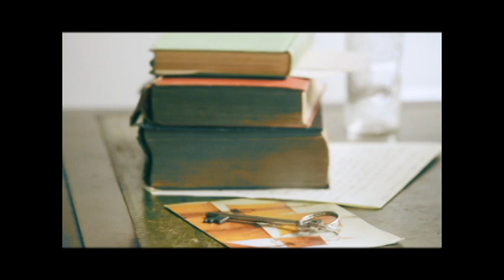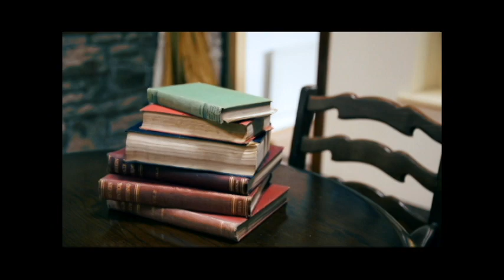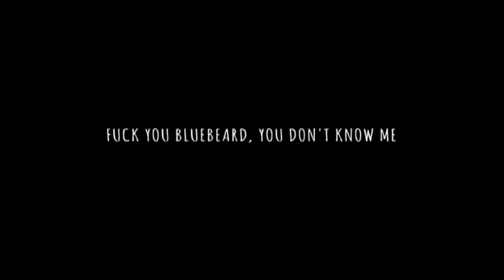Fuck You Bluebeard, You Don't Know Me [FILM SHORT]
"...The wife immediately discovers the room's horrible secret: its floor is awash with blood and the murdered bodies of her husband's former wives hang from hooks on the walls. Horrified, she drops the key into the pool of blood. She flees the room, but the blood staining the key will not wash off. She reveals her murderous husband's secret to her sister Anne, and both plan to flee the castle the next day; but, Bluebeard returns home unexpectedly the next morning and, noticing the blood on the key, immediately knows his wife has broken her vow. In a blind rage, he threatens to behead her on the spot, but she implores him to give her a quarter of an hour to say her prayers. He consents, so she locks herself in the highest tower with Anne. While Bluebeard, sword in hand, tries to break down the door, the sisters wait for their two brothers to arrive. At the last moment, as Bluebeard is about to deliver the fatal blow, the brothers break into the castle; and, as he attempts to flee, they kill him. He leaves no heirs but his wife, who inherits all his great fortune."

Independent film short by Anna Broster
Written by Skeller